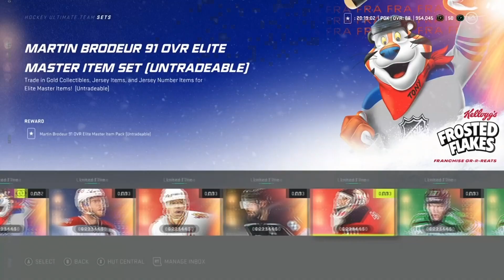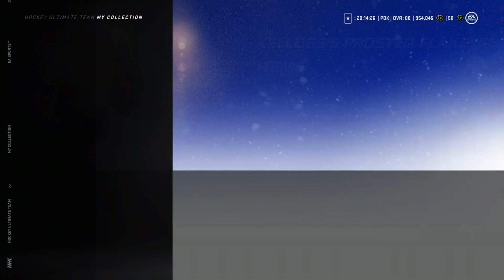*NEW* MASTER SET PLAYER & BLACK FRIDAY PACKS + SETS BREAKDOWN! NHL 21 NEW HUT CARDS!